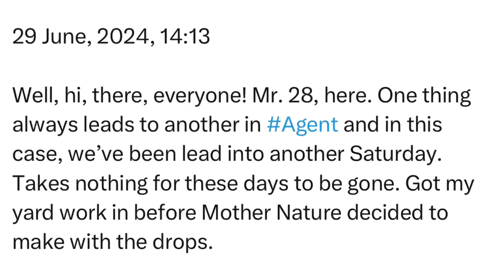Saturday | 29 June, 2024 | 14:13